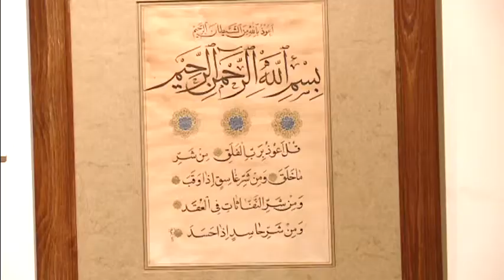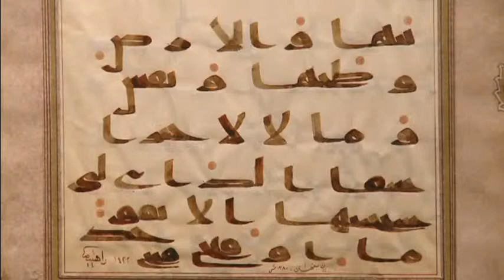ARCHIVIO IEM: Mediterranea September 2013: Iranian Calligraphy (Tv Press Iran- Tehran)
Istituto Europeo di Musica
General and Art Director Davide Polovineo
IEM Press:
Mediterranea. A Journal of Cultural Anthropology and Ethnomusicology
September-December 2013

Iranian calligraphy- TV PRESS Iran (Tehran):

Mediterannea. A Journal of Cultural Anthropology and Ethnomusicology
September-December 2013

PRESS RELEASES

Islamic Taste: cultural Trends in the ancient Arab World

Preliminary Studies

FROM HELLENISM TO ISLAM
Cultural and Linguistic Change
in the Roman Near East
edited by
HANNAH M. COTTON
ROBERT G. HOYLAND
JONATHAN J. PRICE
DAVID J. WASSERSTEIN
Cambridge Press

The Cambridge Companion to
ARABIC
PHILOSOPHY
Edited by
Peter Adamson
King's College London
Richard C. Taylor
Marquette University

Art. 1°
A Baghdad Cookery Book THE BOOK OF DISHES (KitƒNb al..ab.kh)
Mu.ammad b. al..asan b. Mu.ammad b. al.Kar.m,
the scribe of Baghdad
Newly Translated by Charles Perry

Art. 2°
Anonymous Andalusian Cookbook
Kitab al tabikh fi-l-Maghrib wa-l-Andalus fi `asr al-Muwahhidin, li-mu'allif majhul.
The Book of Cooking in Maghreb and Andalus in the era of Almohads, by an unknown author.

Art. 3°
Arts of the Book & Calligraphy:Treasures of the Aga Khan Museum ~
VIDEO: PRESS TV Iran. Tehran exhibits works by Iranian calligraphers of the Islamic era

Articolo 4°
The Wonder of Islam
from BBC's The Dark Ages: An Age of Light - The Wonder of Islam (Episode 3)
By Waldemar Januszczak

Monography
Zoroastrian Worship and islamic taste: Cultural Trend in Iran
Video BBC Documentary: A Taste of Iran, from BBC Documentary A taste of Iran by
Sadeq Saba
Video ABC Documentary: Zoroastrian Worship

Articolo- Zindän-i naiyirain
Sincretismo soterico mazdeo-islamico e  "cultura del gusto" iraniana nella "biosfera" dell'arte delle erbe e piante medicinali
by Davide Polovineo